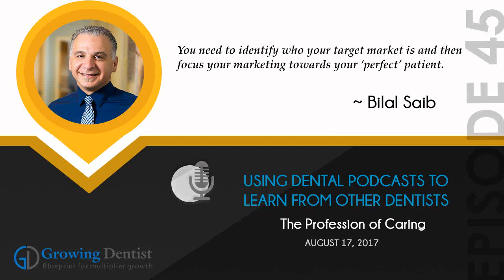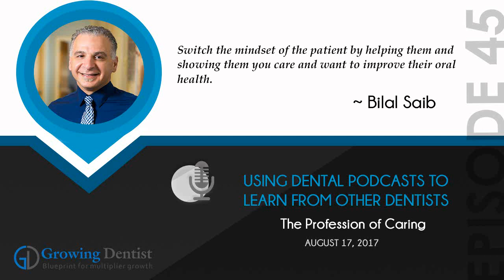ADVICE ON DENTAL PODCASTS : Dr. Bilal Saib: Growing Dentist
This Dental Podcast episode with Dr. Bilal Saib covers how to do dental podcasts as he was one of the first people to start podcasting in dentistry.

Key Points at a Glance

    Dr. Bilal Saib, Dentist and Owner of Chapel Hill Advanced Dentistry and The Passionate Dentist, in conversation with Naren Arulrajah
    One of the first people to start podcasting in dentistry
    Enjoys podcasting and getting to talk to and learn from other dentists
    Podcasts create an online presence and helps give credibility to your name
    Using small gifts for patient appreciation and referrals
    Patients you like vs unwanted patients
    ‘The Avatar’ – the absolute perfect patient
    Identifying and focusing your marketing toward your perfect patient
    Fast paced changes in marketing
    Switching the mindset of a patient by helping them
    The basic human need
    The profession of caring
    Helping the younger dentists and getting through debts
    The story on how Ekwa began
    Easing back into podcasting with new content

For more details and to learn quick tips from each podcast episode join the Ekwa Institute for Growing Dentist to grow exponentially in your dental practice: For a limited period the annual membership fee of $997 is waived off